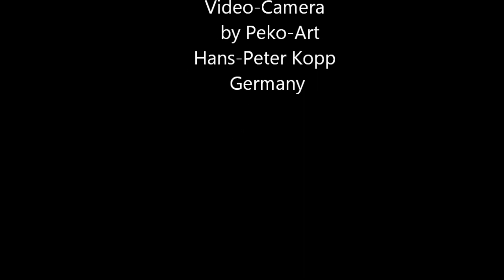Katerini / Greece 1990 - View over the town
Holidays in Katerini 1990.
With my VHSC-Videocamera I took the view from the Roif-Garden-Cafe over the Plateia and the town. See how much has changed during more than 30 years.